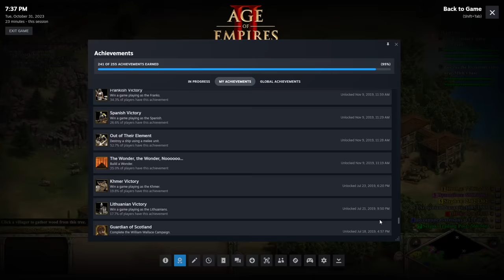1. Outlawed | Thoros | AoE2: DE The Mountain Royals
The Mountain Royals is finally here!

In this scenario, Thoros of Cilician Armenia begins his conquest to retake his home against the Byzantines by rallying his brothers and driving off the Byzantines